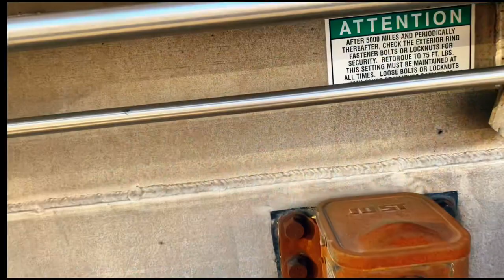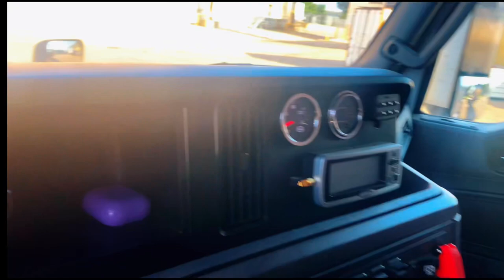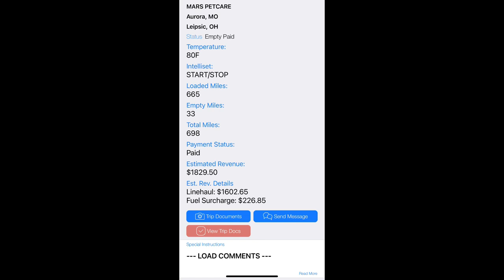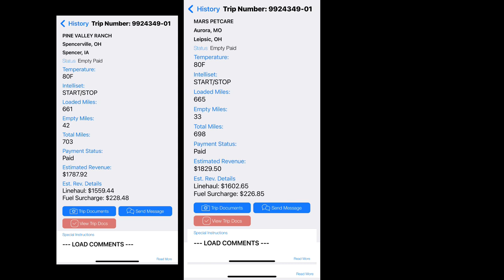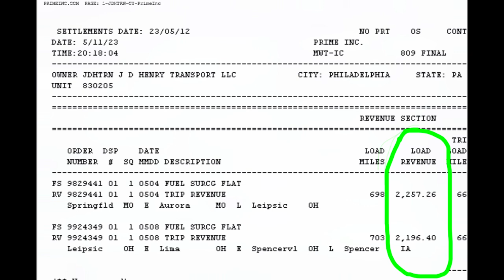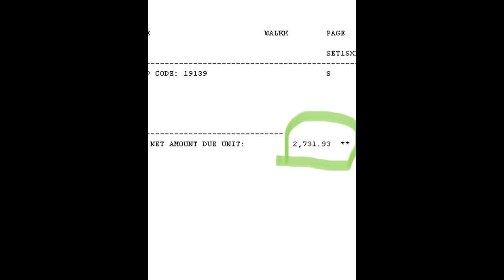Prime Inc | Lease Operator Pay | Can You Make Money Leasing At Prime?